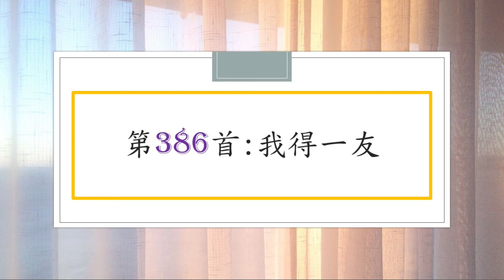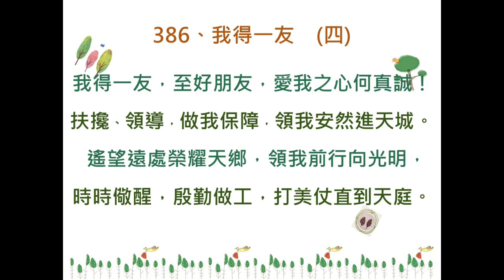讚美詩第386首：我得一友